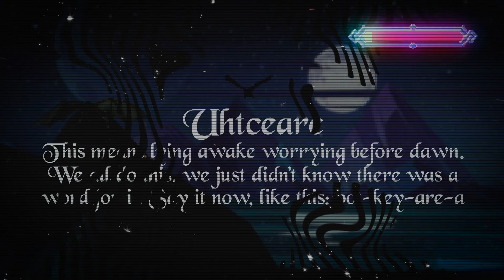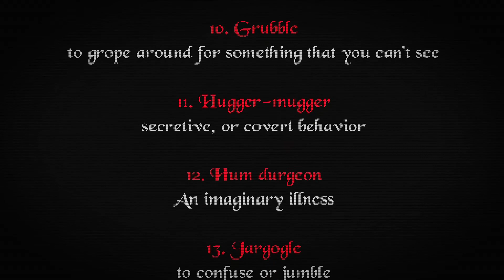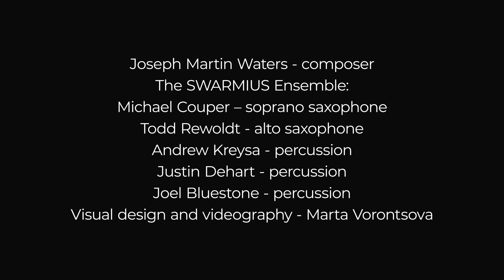Dragon V2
An old school 8 bit style video interpretation ...